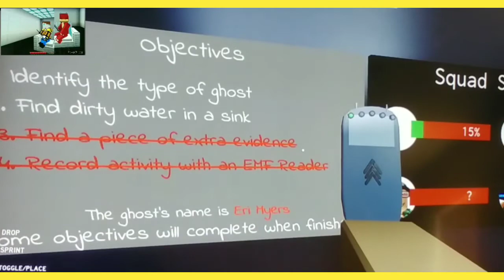roblox / phasmophobia / i gonna get me a ghost